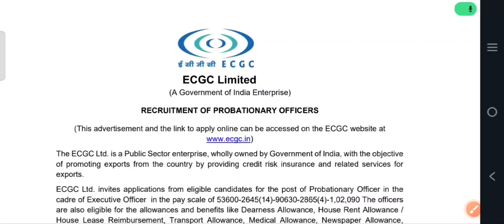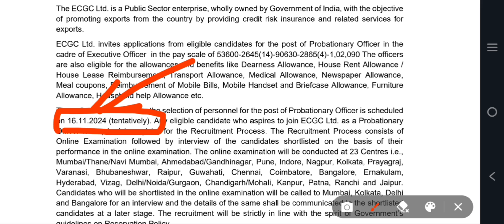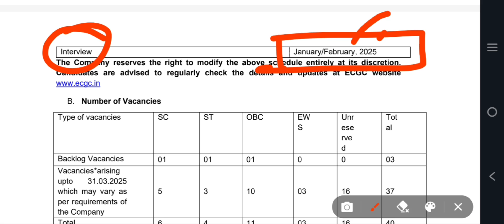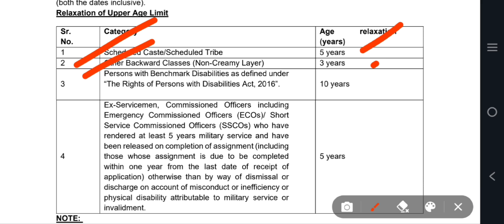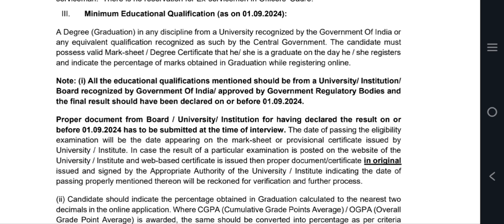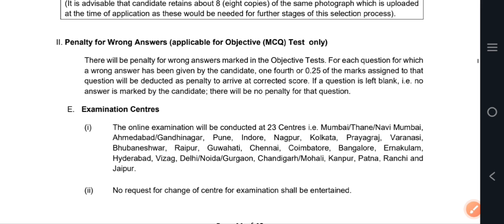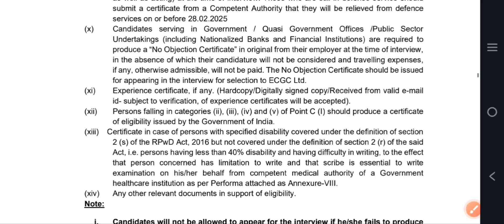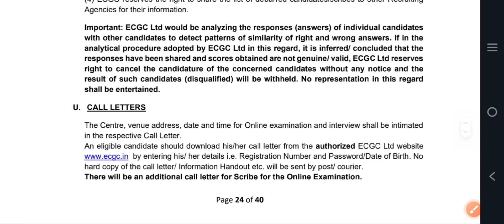ECGC po full detail | ECGC executive officer salary | how to become probationary officer | new posts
ECGC po full detail | ECGC executive officer salary | how to become probationary officer |

Hello friends,

Friends video mein ecgc PO kaise bante Hain ful detail Di hai and also recruitment 2024 update diya hai,

Ecgc Po full detail

ECGC Po full detail in Hindi

Ecgc PO

Ecgc PO salary

Ecgc PO exam pattern

Ecgc PO exam

PO ECGC

Ecgc PO age limit

Ecgc probationary officer

About ecgc PO 2024

How to become ecgc PO

Ecgc PO interview

PO ecgc

Full information about ecgc po

Ecgc PO notification update

Full form of ecgc PO

Ecgc notification

Ecgc executive officer

Ecgc executive officer salary

Executive officer ecgc po